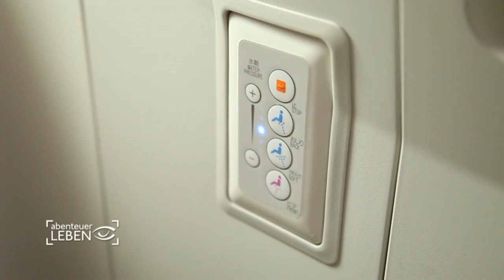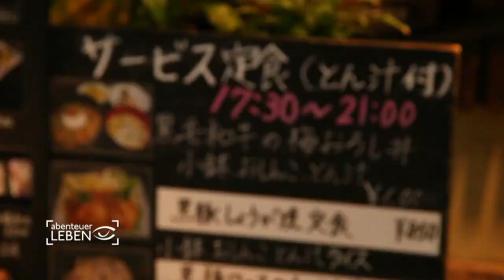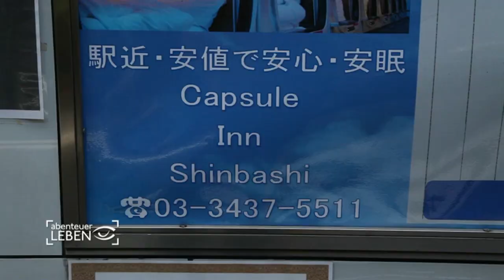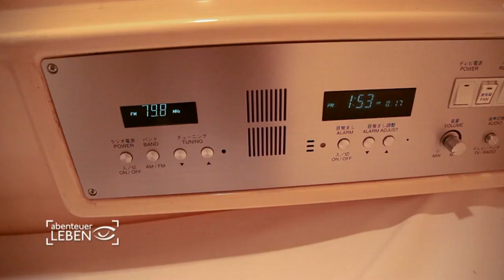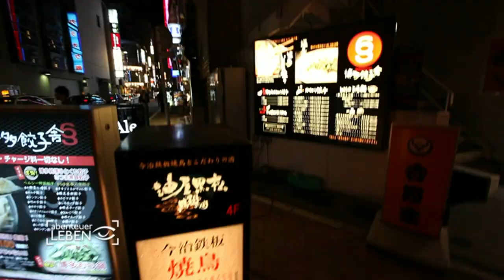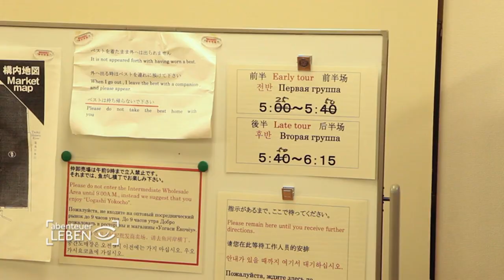City Quickie: Best of Toyko (1/2) | Abenteuer Leben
Wenig Zeit, viel Urlaub! Kai Böcking begibt sich in ein Land der Extreme: nach Japan! Und schon die Anreise mit dem japanischen Luxus-Flugzeug bringt Kai ins Staunen. Doch auch die überfüllten Straßen Tokyos und der geschäftige Fischmarkt haben's in sich.
Atemberaubende Bilder und einzigartige Geschichten! -Abenteuer Leben ist immer neugierig und zeigt echte Menschen mit ihren spannenden Herausforderungen.